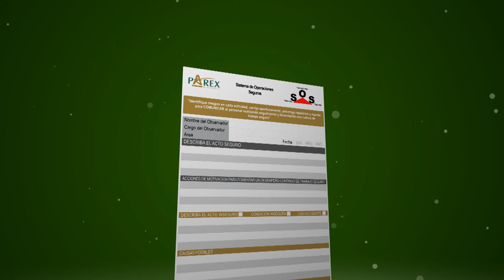Tarjeta 3D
Tarjeta 3D animada
After Effects
Otanche Producciones®